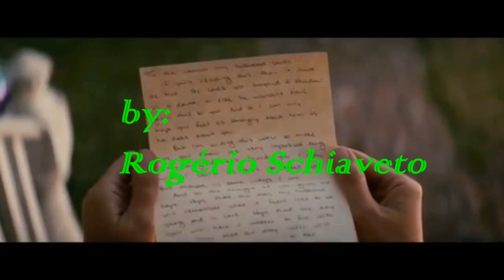the korgis - Don't Look Back (tradução)